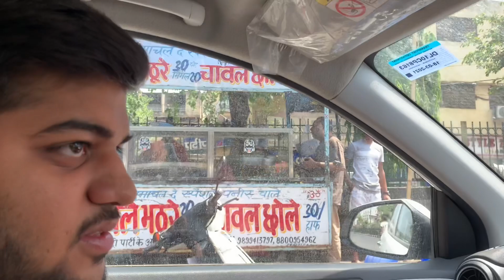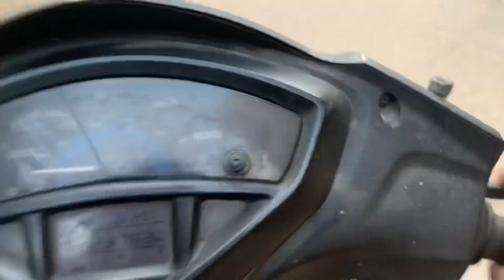Mask ka challan hogya😯😂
Thankyousomuch❤️